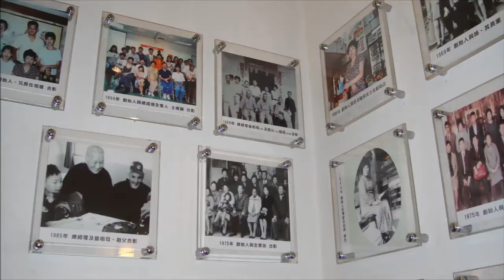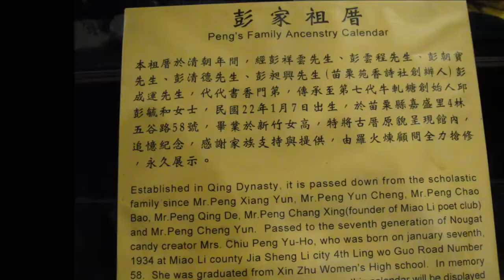2013 10 20 牛軋糖博物館大黑松小倆口觀光工廠